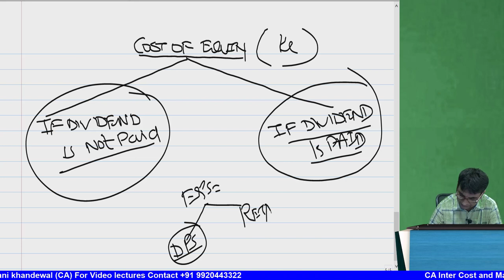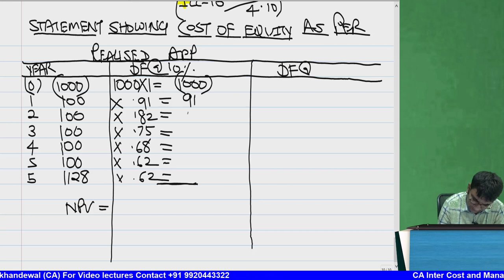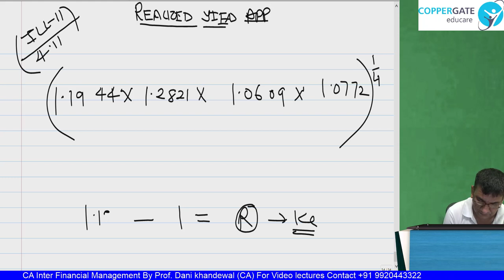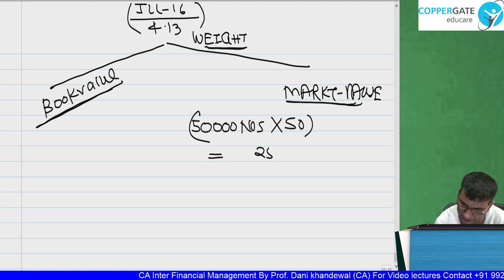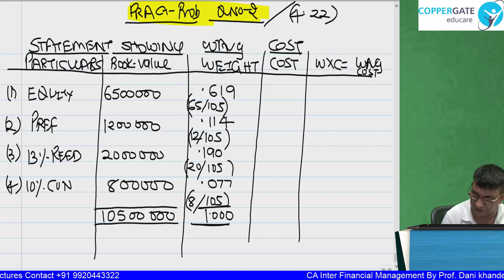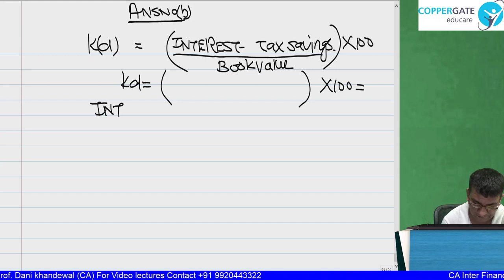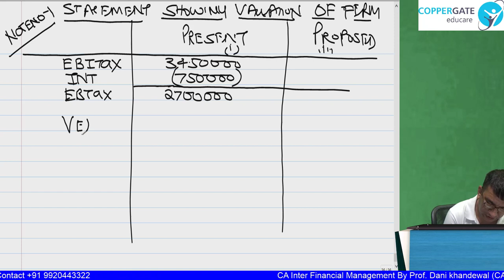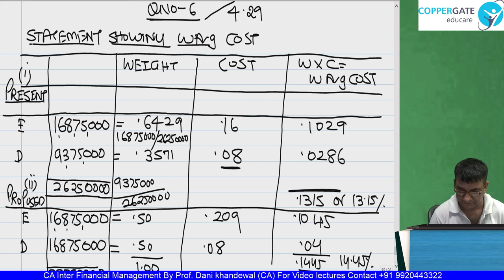FREE CA INTER LECTURES | Chapter 4 | Cost of Capital Part 2 | Cost of Equivity